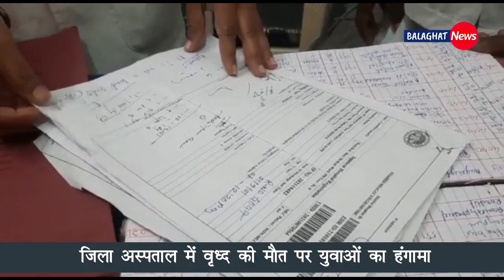Bulletin News Balaghat/ 10 October 2021, दिनभर की अन्य ख़बरे..